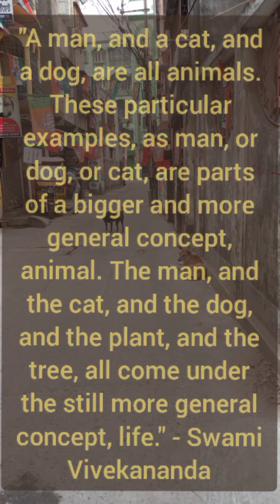Celebrating 4th April: World Stray Animal Day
Sadly the word stray means "someone lost from home/territory". These ARE their homes...our streets and neighbourhoods. Thousands of years back, they came out of forests with humans to live in settlements. It was a partnership where they get leftover food from us while living lives with their families around us, while we get free safety services for ourselves, our properties and our animal farms.

We have now become urban but they have nowhere to go back. "Streets free of strays" is an inhuman concept. They really deserve to live their own lives on their habitat (the streets and neighbourhoods around us) just like wild animals have right to live in wild habitat. A forced life in human homes is purely man's dictatorial and one-sided idea of loving them. Would we like such lives, led in isolation with another species more powerful than us but unable to communicate beyond a point, just because we love that species and can coexist with them?

4th April

"We need another and a wiser and perhaps a more mystical concept of animals. Remote from universal nature and living by complicated artifice, man in civilization surveys the creature through the glass of his knowledge and sees thereby a feather magnified and the whole image in distortion. We patronize them for their incompleteness, for their tragic fate for having taken form so far below ourselves. And therein do we err.

For the animal shall not be measured by man. In a world older and more complete than ours, they move finished and complete, gifted with the extension of the senses we have lost or never attained, living by voices we shall never hear. They are not brethren, they are not underlings: they are other nations, caught with ourselves in the net of life and time, fellow prisoners of the splendour and travail of the earth." - Henry Beston